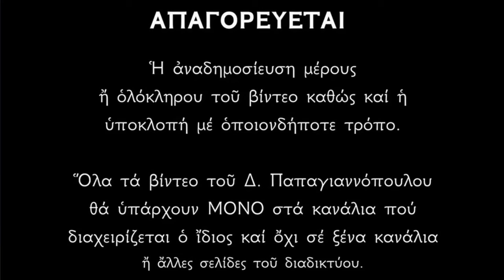🌸 14 Ιουνίου - Βίος Αγίων Ελισσαίου Προφήτου και Μεθοδίου Πατάρων | Παπαγιαννόπουλος